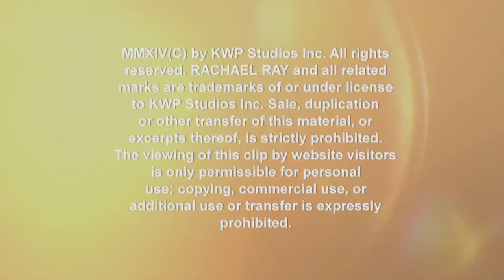Dr. Ian’s Grocery Cart Makeover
Did you know melons may not be the best choice to help you lose weight? Dr. Ian is helping one viewer get a grip on her groceries by explaining what’s healthy and what’s not.